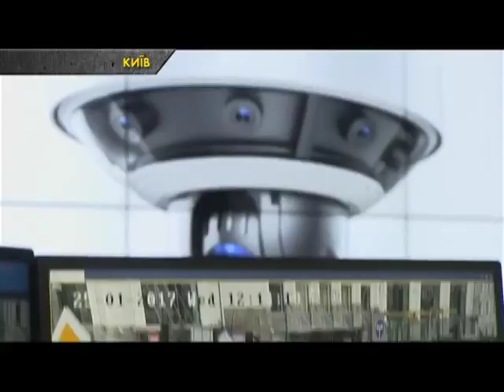Розкрити вбивство в Києві допомогли камери відеоспостереження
Ще на початку року в Києві в рамках програми «Безпечне місто» встановили 3 700 камер відеоспостереження. Ініціатива столичної мерії, схоже, принесла користь. В поліції вже відзвітували, що за допомогою цієї техніки затримали 10 злочинців та розкрили 4 вбивства. А вже днями в Генпрокуратурі заявили, що до цього числа варта додати ще одну успішну справу. Камери відеоспостереження стали основним помічником в розкритті вбивства колишнього депутата російської Держдуми Дениса Вороненкова. Злочин відбувся в центрі Києва, а місце зі всіх боків обстежувалось камерами. Тому усі підозрювані потрапили в кадр. Оперативники змогли відштовхнутись від початкової точки і слідкувати в моніторі, куди ж далі рухалися виконавці. Власне, так вдалося їх затримати.